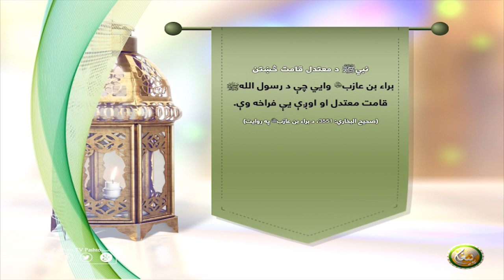نبيﷺ د معتدل قامت څښتن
براء بن عازب رضي الله عنه وايي چې د رسول اللهﷺ قامت معتدل او اوږې يې فراخه وې.
(صحيح البخاري: 3551، د براء بن عازب رضي الله عنه په روايت)